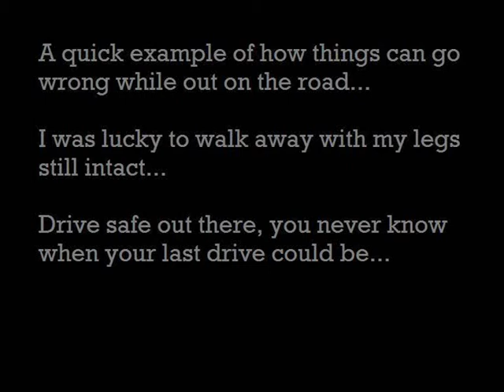Van Hits Crash Barrier on Country Road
Dash Cam Video footage from an accident i had on One Tree Hill Road, Sampson Flat, SA and some of the pictures of it afterwards.